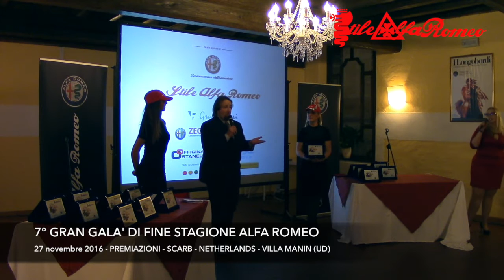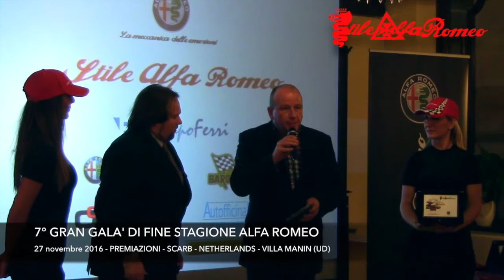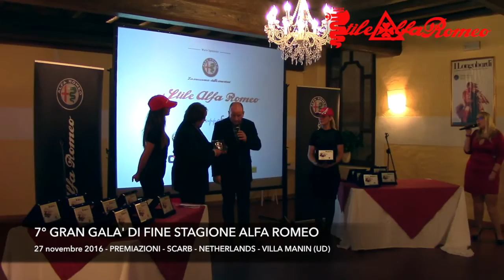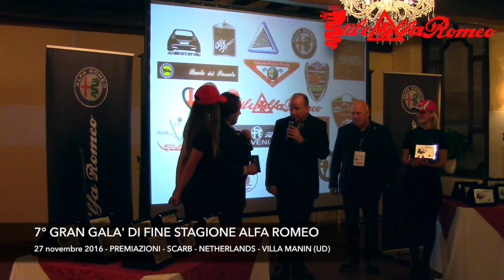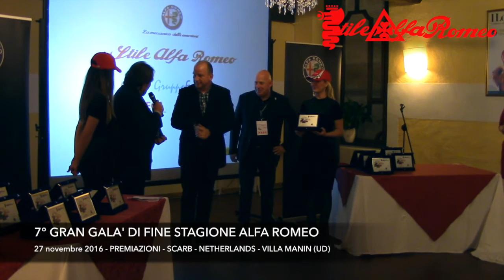VII GRAN GALA' DI FINE STAGIONE - VIDEO HIGHLIGHT 19